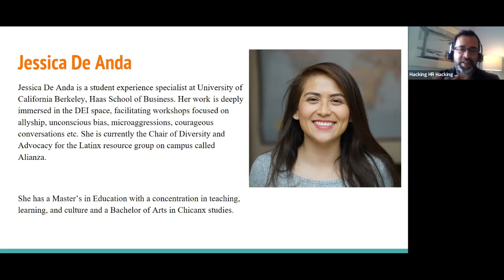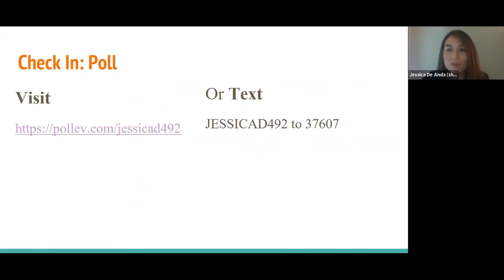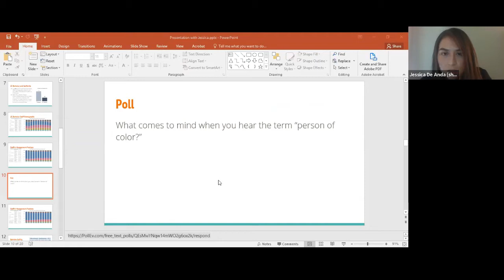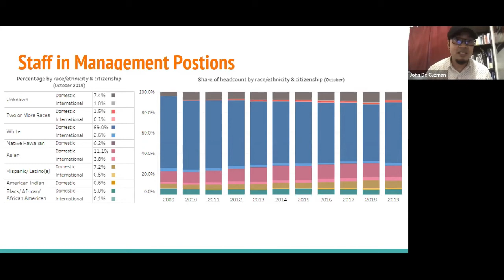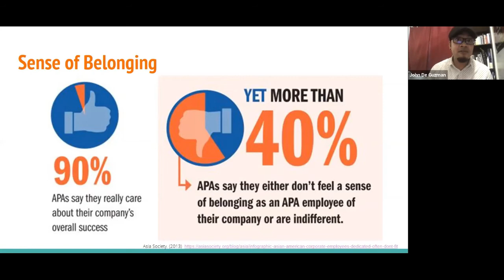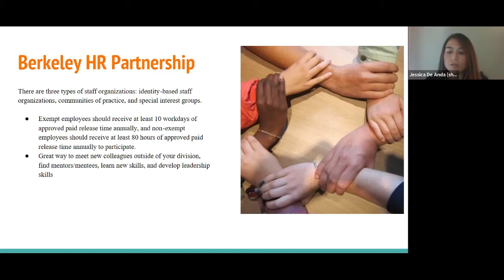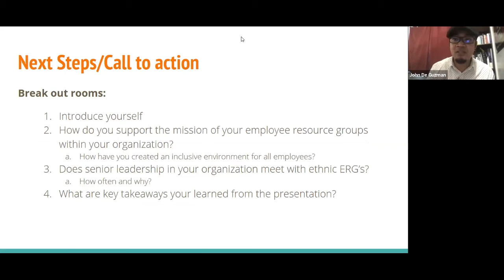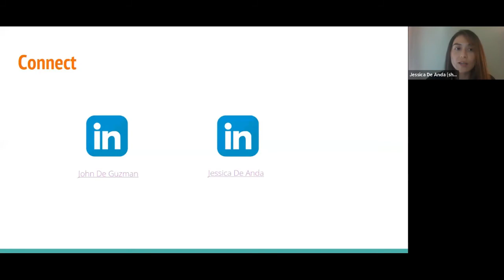Hacking HR Austin Chapter (July, 2020)